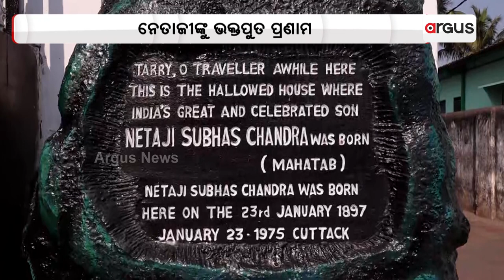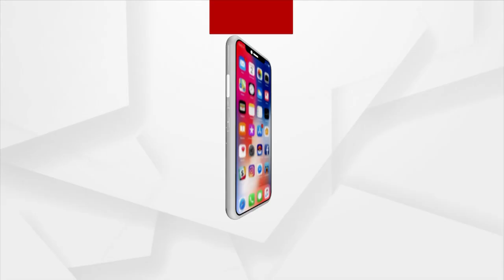Odisha Remembers Netaji Subhas Chandra Bose On His 126th Birth Anniversary